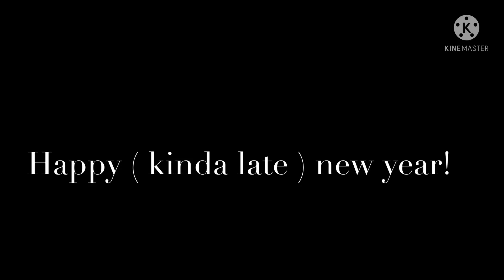Happy (kinda late) New Year!